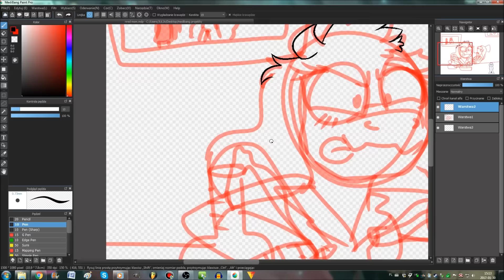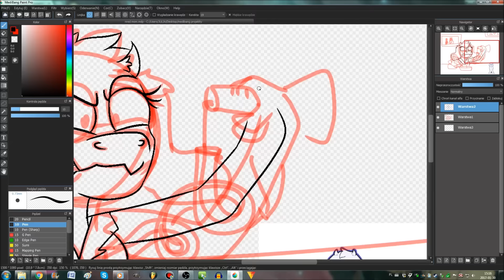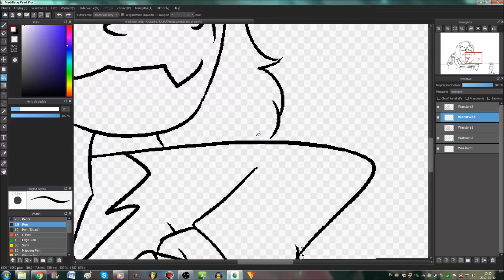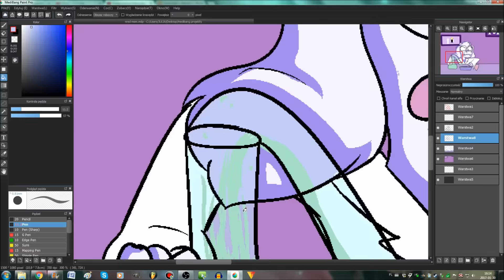Speedpaint - Nerd Goat [Commission]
Mój Instagram: juliawidel